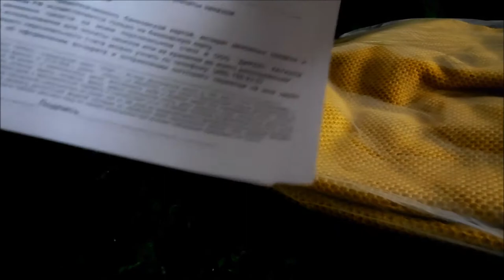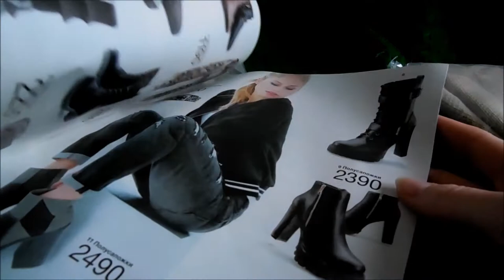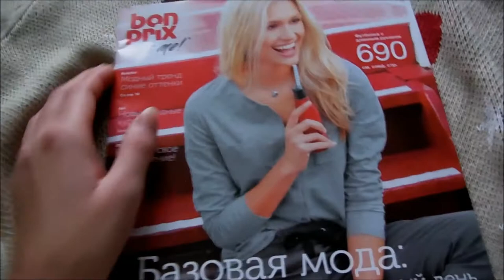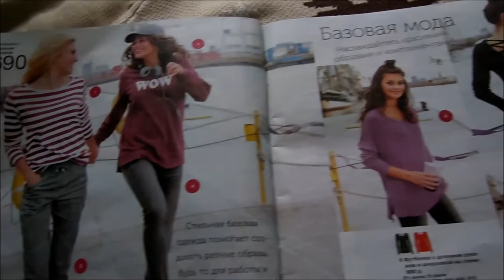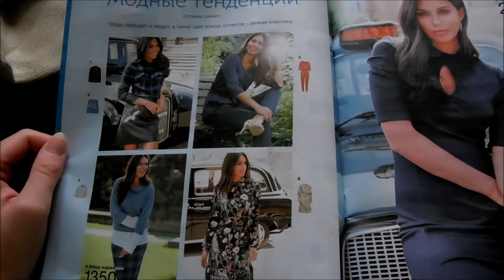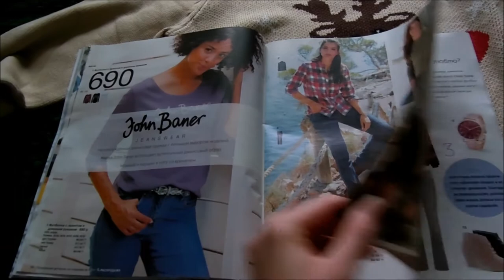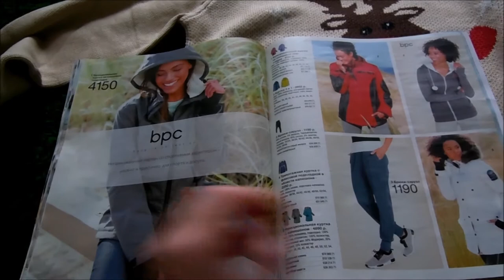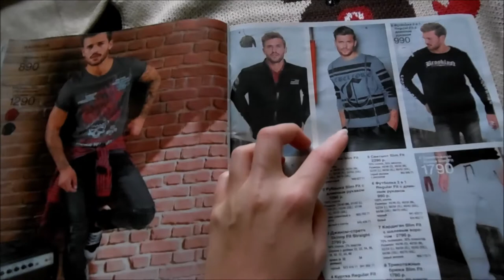Покупки в Bonprix (Пуловер c бусинами, пуловер с оленем)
Покупай в Bonprix и возвращай деньги с покупок через

1. Артикул: 94247881. Пуловер с бусинами. Цвет: лимонный карри
2. Артикул: 92796995. Пуловер с оленем. Цвет: бежевый